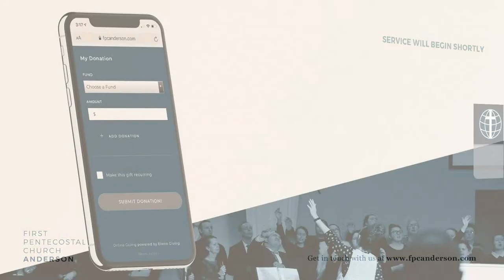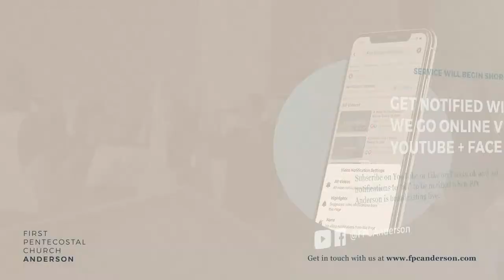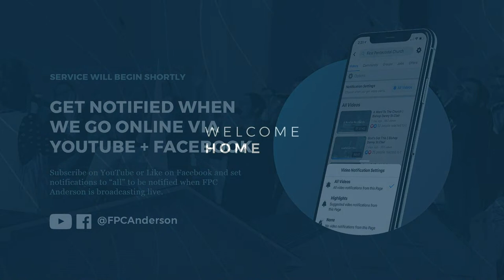Serpents & Bruised Feet | Bro Steven Gill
Wednesday Midweek Service - May 10th, 2023 \\ Bro Steven Gill- Subtle Serpents & Bruised Feet \\ Genesis 3

We are so glad you are joining us online for service today at FPC Anderson!